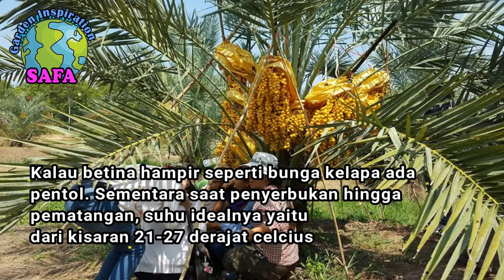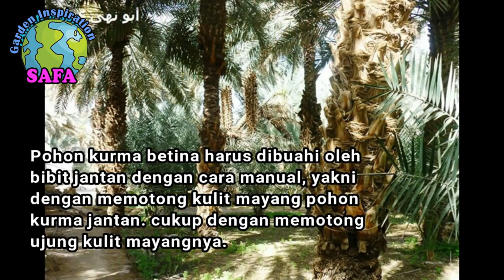Pohon Kurma pun Tumbuh Lebat di Indonesia | Ajwa,Lulu, Amir |How to Plant & Care Dates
Garden Inspiration shares a video on YouTube about the right step to grow date palms plant and the caring tips to get fruitful from dwarf date in a pot. Besides that we also give some explanation about the date palms, so you can close to know more about dates tree that truly can growth in all countries, not only in Saudi Arabian. Here's the following page for complete review

planting dates
planting date seeds
planting date palm
planting date palm seeds
planting date pits
planting dates for chufa
planting date stones
blind date planting corn
planting date tree
dates plant for sale
plant dates from seed
how to plant dates at home
how to plant ajwa dates